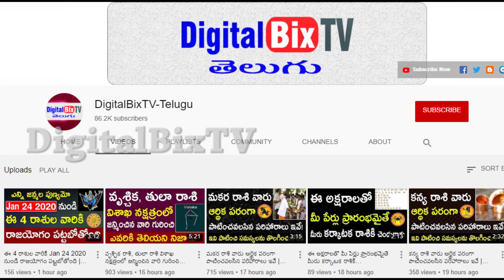బురేవి కారణంగా ఈ ప్రాంతాలకు రెడ్ అలర్ట్ ప్రకటించిన వాతావరణ శాఖ! | Weather Report Today|BureviCyclone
బురేవి కారణంగా ఈ ప్రాంతాలకు రెడ్ అలర్ట్ ప్రకటించిన వాతావరణ శాఖ!, Weather Report Today, Burevi Cyclone.